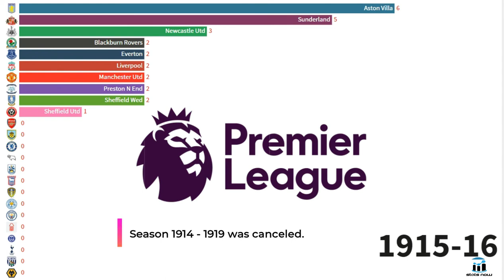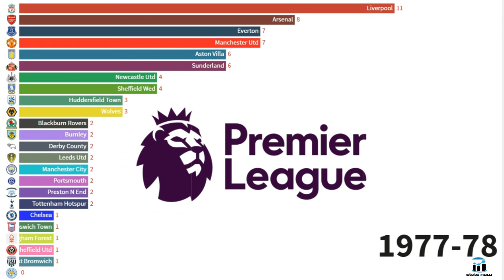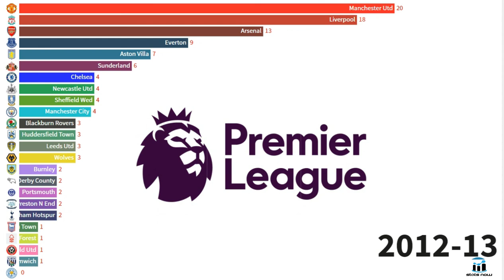Premier League Champions 2020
Liverpool F.C is the Premier League 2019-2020 Champions. Liverpool Wins the Premier league after 30 Years.